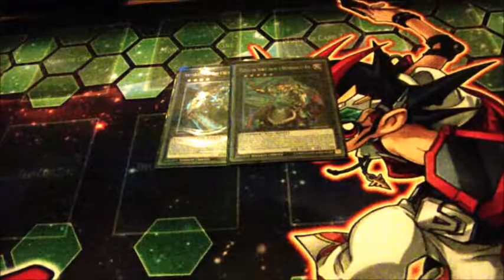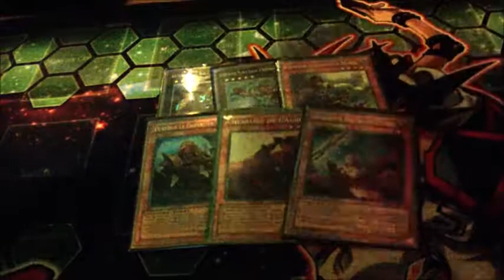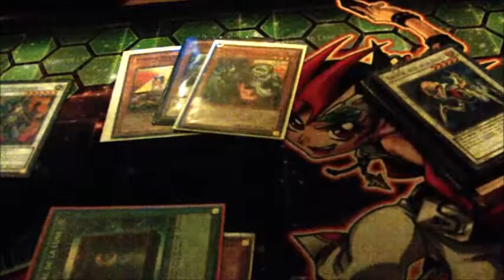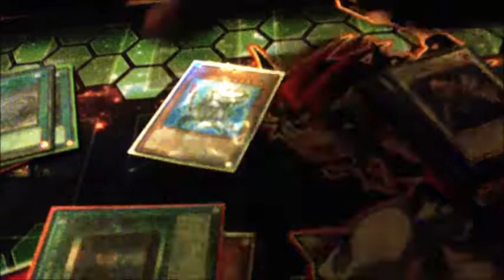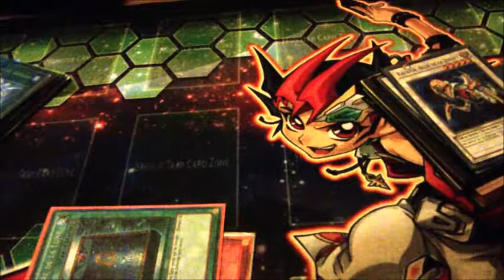[TCG] Report De Lettre /// By YuGiOhOtk ///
bonne apétie les amis et si vous voulez soirez skype avec nous tout les soir de 19 heure a la fin lol des que c'est leur de ce coucher  vous aurez une frite pour chaque j'aime et abonnement pour nous 3 :)